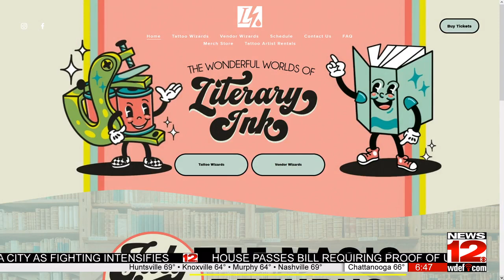This Morning- Literary Ink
Jennifer Edge with Mainline Tattoo joins News 12's Chip Chapman to preview a unique event on the way to the Chattanooga Convention Center. 'Literary Ink' is a book themed tattoo convention for ink lovers and first-timers alike. The event will include live tattooing, panels, and various contests!